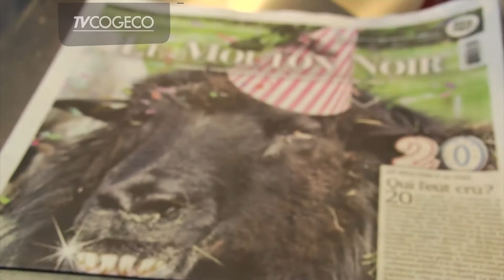Carré d'agneau à la bière-3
La chef Annie Lavoie reçoit une personne impliquée activement dans la région de l'Est-du-Québec pour réinventer avec lui une de ses recettes préférées.

Cette semaine, Marc Simard, rédacteur en chef du journal Le Mouton Noir, prépare un carré d'agneau à la bière locale. Partie 3 de 4.